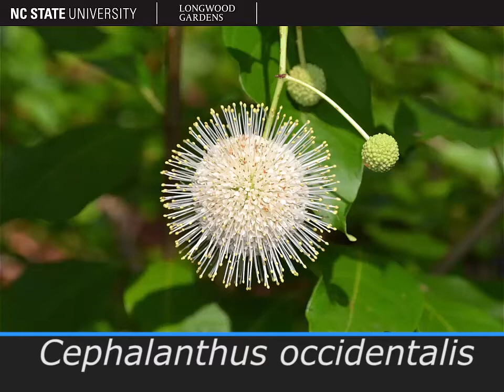buttonbush (Cephalanthus occidentalis)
Recorded by Elisabeth Meyer for the class Trees, Shrubs, and Conifers: Identification and Use, one of 4 online Plant ID classes offered by North Carolina State University and Longwood Gardens. go.ncsu.edu/eg-online-classes